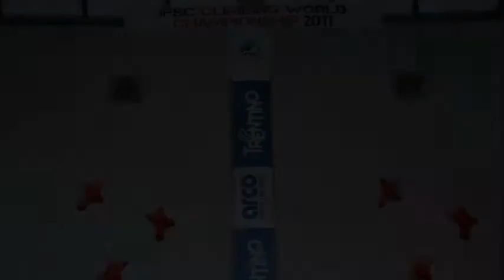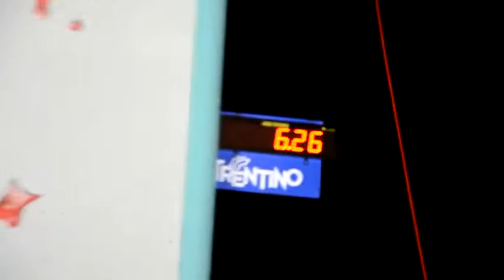Speed climbing world record.